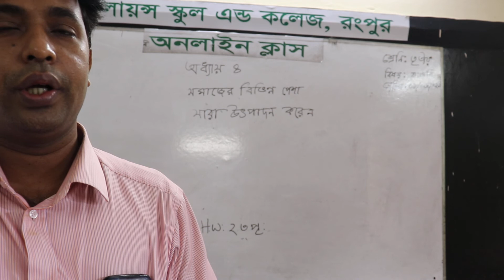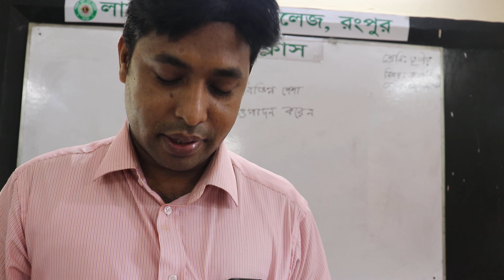শ্রেণিঃ-তৃতীয়***বিষয়ঃ-বাংলাদেশ ও বিশ্ব পরিচয়***তারিখ-02/06/2021